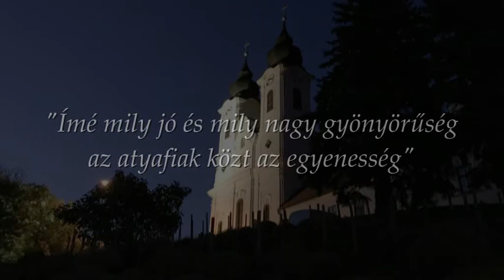Improvizáció a 133. genfi zsoltárra a Tihanyi Apátságban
Pálúr János 2017. július 20-án "Az atyafiak együtt muzsikálnak" című koncerten